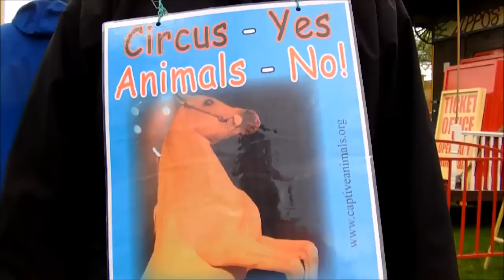boycott zippos circus